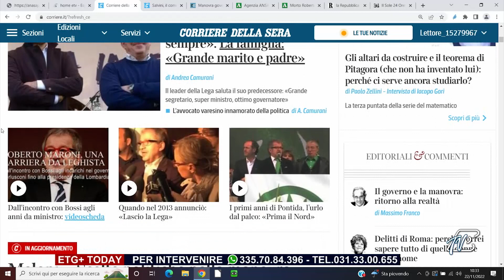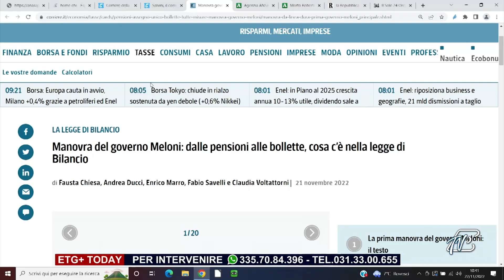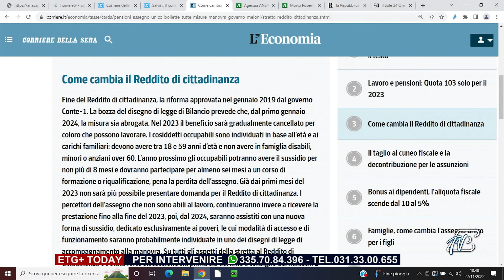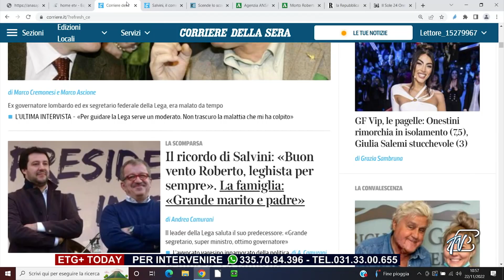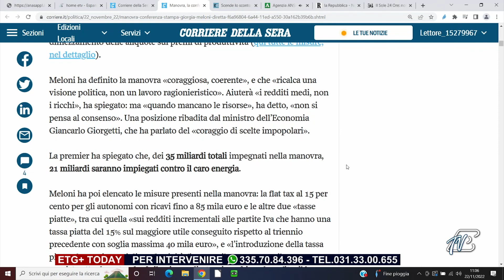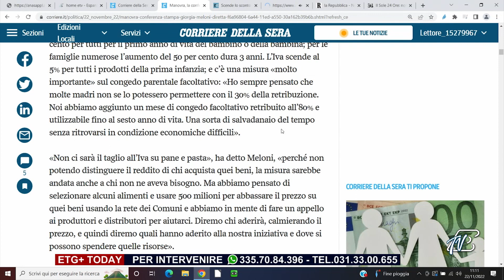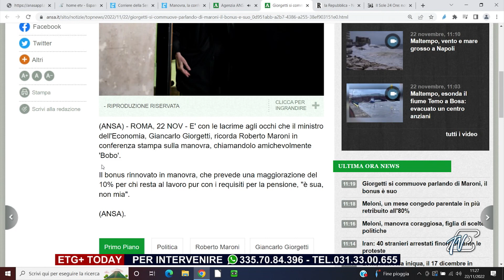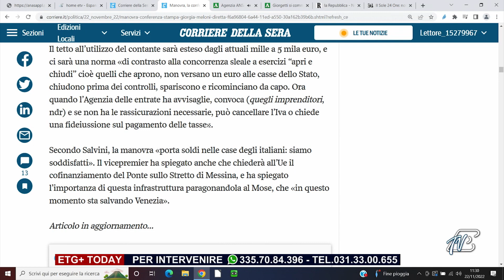ETG+ TODAY - 22 NOVEMBRE 2022